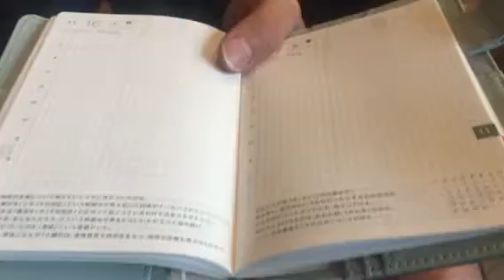New school is paper. Old BROKEN way was googleCal and iPhone losing